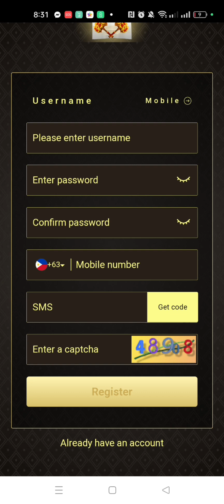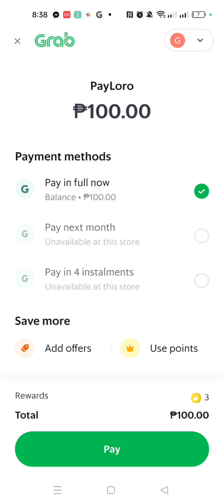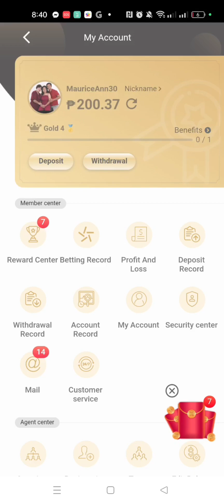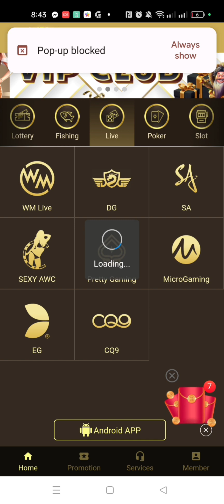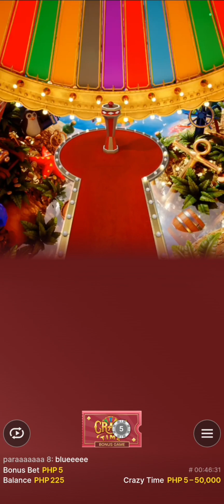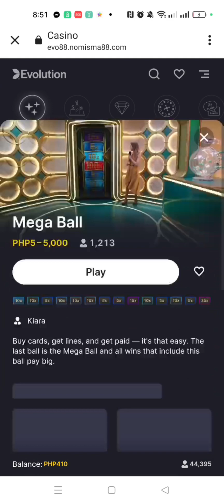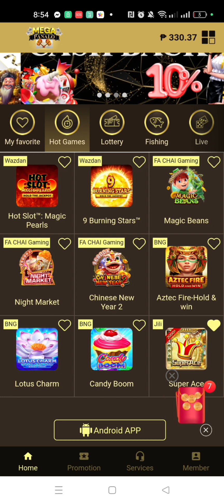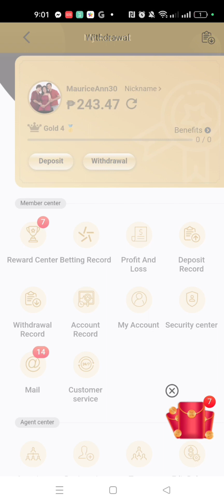Mega Panalo site gamit ang paymaya at grab pay pang cash in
MEGA PANALO LINK